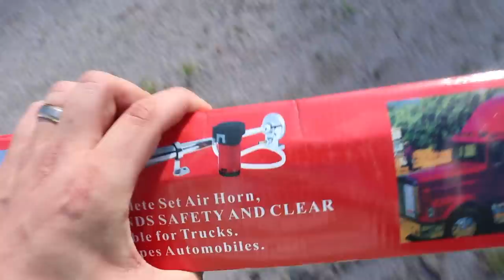Just HOW LOUD is a $20 TRAIN HORN!?!?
ENTER TO WIN OUR OBS PowerStroke + $5,000 by placing an order
20X ENTRIES ARE HERE! LAST 5 DAYS TO ENTER! The more you order, the more entries you get!!

The $20 Horn

Send stuff here:
U.S.A.